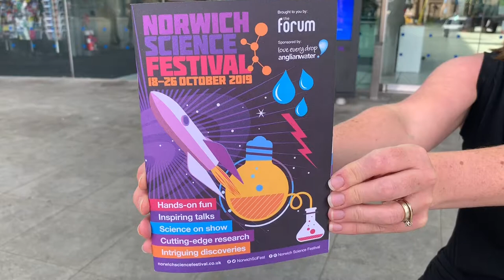Norwich Science Festival brochure launch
The 2019 Norwich Science Festival brochure is launched at The Forum, Norwich, on November 21 with help from Barney the Bee.